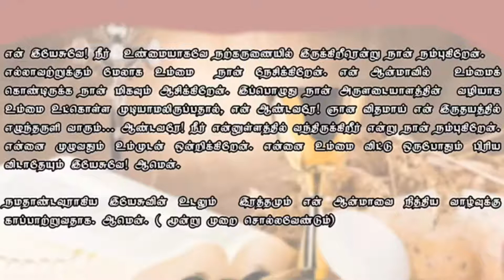Holy Mass (6.00 AM) | 29.10.2020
பொதுக்காலம் 30 ஆம் வாரம் -  வியாழன் திருப்பலி
இடம் : கடற்கரை புனித அந்தோனியார் திருத்தலம்,
Online Mass Booking Join my WhatsApp group.